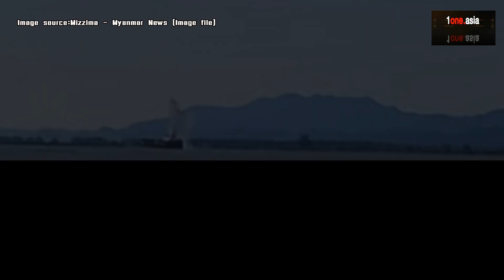รัฐยะไข่เดือด! ทห.อ่องหล่าย ขนเรือรบ ถล่ม AA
กองกำลัง AA โจมตีเรือรบทหารอ่องหล่าย 3 ลำที่มาถึงเพื่อเป็นกำลังเสริมที่เมืองปักตอ แต่โดนสวน ทหารสภาสงครามถูกสังหารและเรือรบหันหลังกลับ คลิกอ่านรายละเอียด